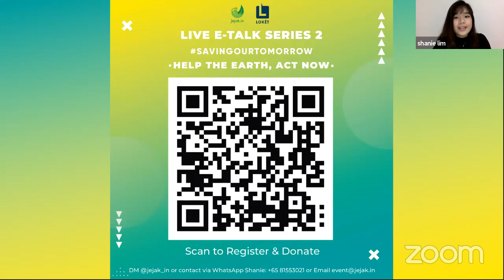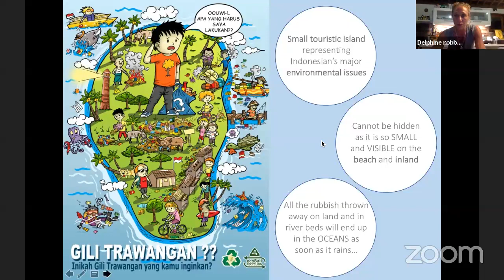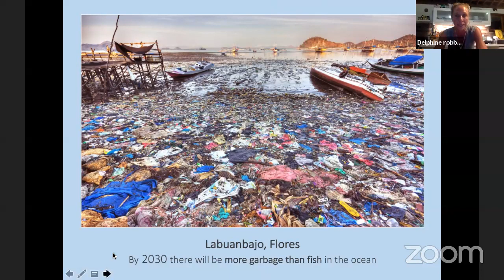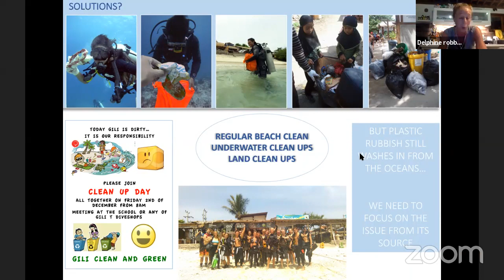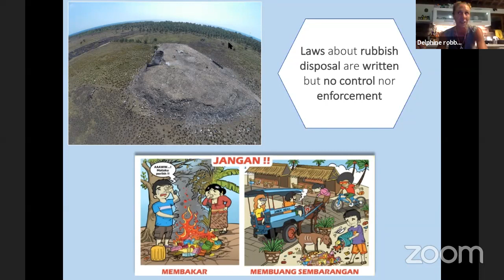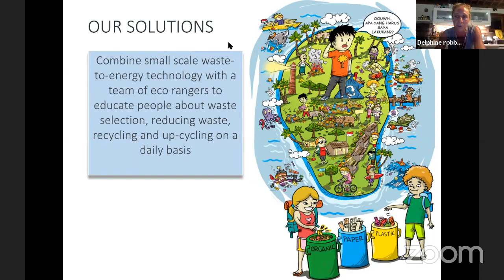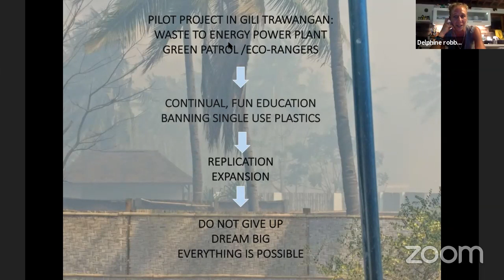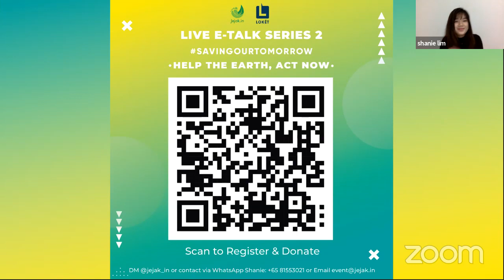Jejak.in Live E-Talk Series 2 - Gili Eco Trust Lombok - Community Sharing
Jejak.in Live E-Talk Series 2 - Help Earth, Act Now.

We bring you topic about "Gili Eco Trust Lombok - Community Sharing" with Delphine Robbe - Project Manager of Gili Eco Trust and hosted by Shanie Lim - Jejak.in